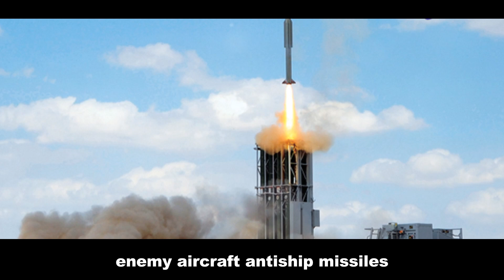🛡️🚀 LRSAM: India's Sky Shield Unleashed! 🇮🇳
Explore the incredible LRSAM missile system developed by India's DRDO! 🚀 This cutting-edge technology is safeguarding our skies and protecting our nation. Learn about its capabilities, range, and how it's a game-changer for India's defense. 🇮🇳